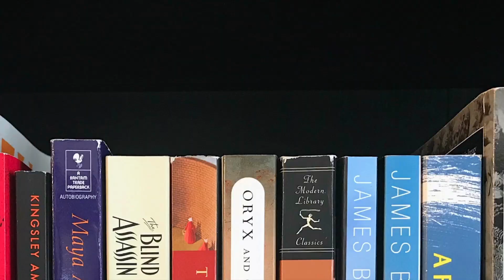Friday Reads: Ranting About a Book I Liked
Join me in my car as I run down the week in reading and do that weird thing where I spend a lot of time complaining about a book I liked. Expand for more information. 👇

Titles Mentioned 📚
If I Survive You, Jonathan Escoffery
Christmas Wish List, N.R. Walker
Love and Other Disasters, Anita Kelly
Rumple Rests His Case, John Mortimer